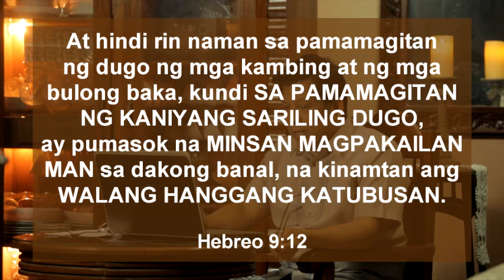ang DUGO ng TIPAN l Sunday Service l April 05, 2020 pt3